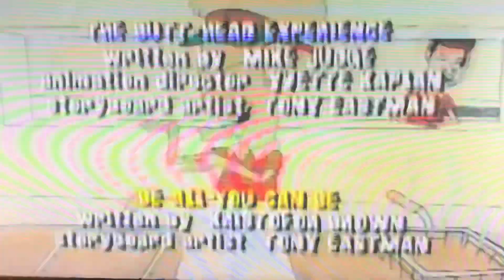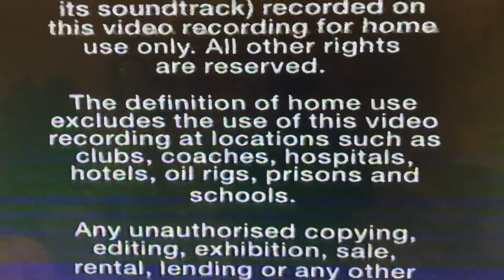Ending to Beavis and Butt-Head - Work Sucks! (1996)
Ending to the funny VHS Beavis and Butt-Head - Work Sucks! from 1996!

Contains the episodes:
*Burger World
*Customers Suck
*The Butt-Head Experience
*Be All You Can Be
*Cleaning House
*Sperm Bank
*Blackout
*Closing Time